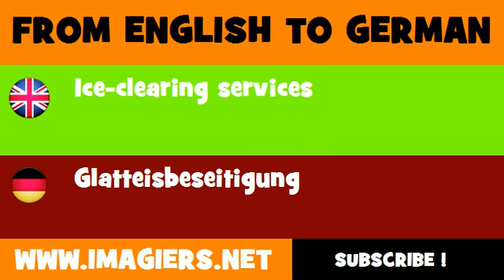DEUTSCH ENGLISCH = Glatteisbeseitigung